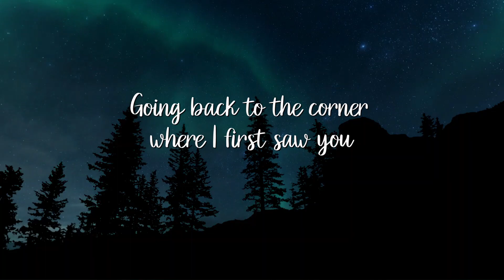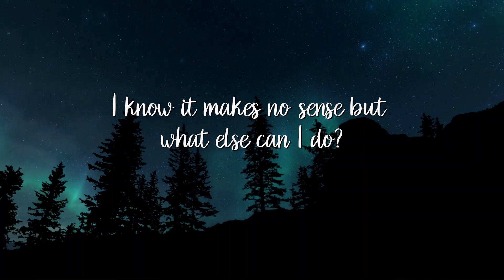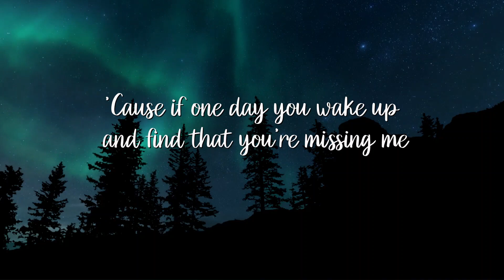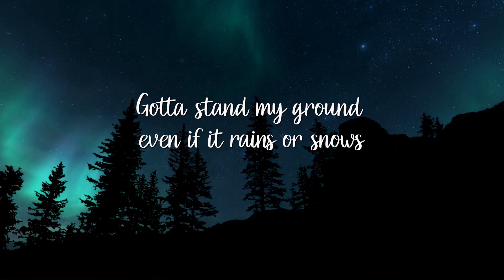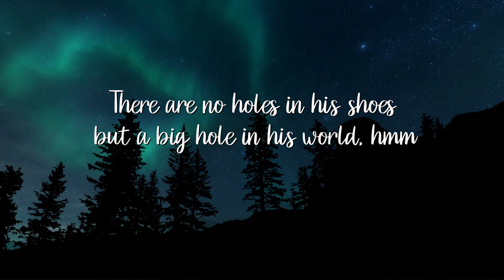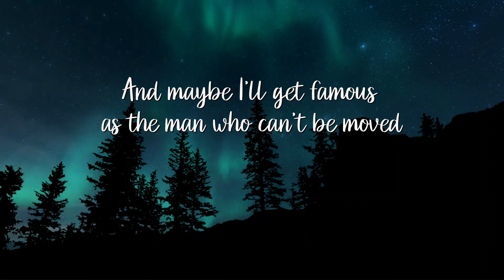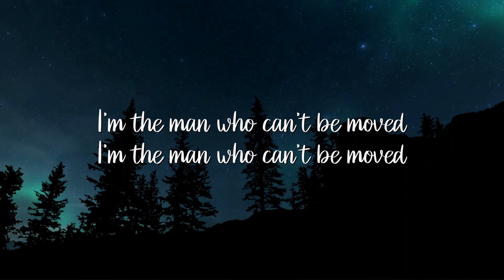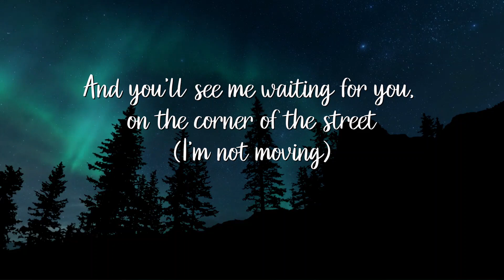THE MAN WHO CAN'T BE MOVED - The Script LYRICS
The Script Lyrics
"The Man Who Can't Be Moved"

People talk about the guy who's waiting on a girl, oh, oh

Maybe you won't mean to but you'll see me on the news

(Find you're missing me)
(Oh, where on Earth I could be)
(To the place that we'd meet, oh, oh)
(On the corner of the street)